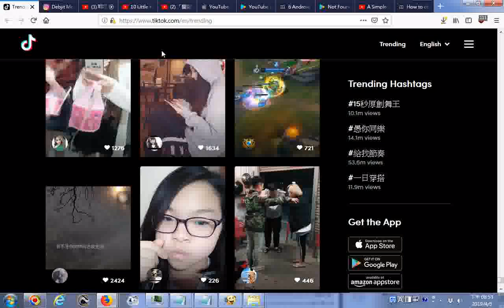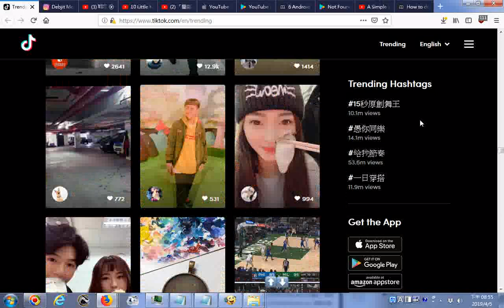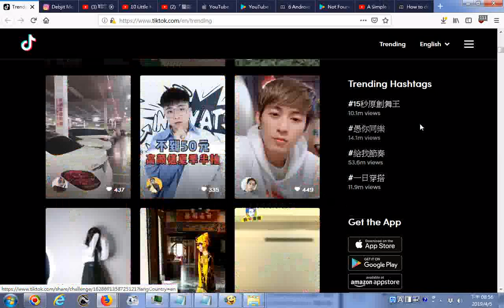20190405初步認識TikTok 影音頻道網頁版面設計是左大、右小、下小長條形 影片縮圖是長條形如卡片 視覺化選片憑畫面感受來點播而無影片名稱 超越文字顯示處理負擔